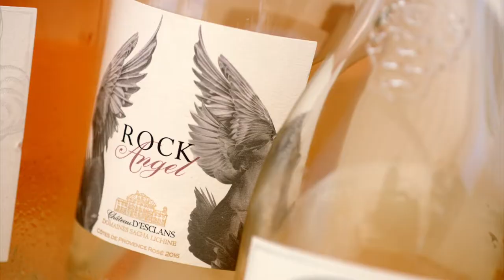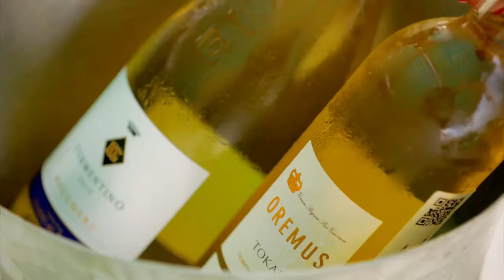The Wine Show Series 2 Teaser - Joe Fattorini and Amelia Singer with Celebrity Cruises | Iglucruise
Celebrity Cruises embrace European grapes on board their ships, with advice from Joe Fattorini and Amelia Singer, the presenters of "The Wine Show,” which is an international TV series all about, you guessed it, wine

They are onboard to host a series of wine tasting sessions, as well as to develop a list of their favourite wines. They’re also helping Celebrity to plan some amazing shore excursions to vineyards in France and Italy for the harvest.

On a Celebrity ship, you can enjoy a range of wines within a plethora of bars and restaurants, but dedicated to wine is Cellar Masters, where there’s an expert sommelier behind the bar waiting to help you find your favourite.